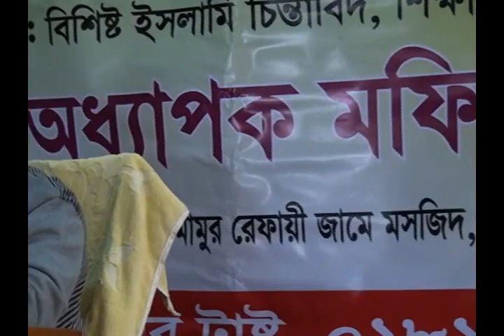কারবালা থেকে কি শিক্ষা পেলাম (Part - 1) New Bangla waz Mahfil 2016 By Prof Mofizur Rahman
Lecturer :  Prof Mofizur Rahman

Subject  : কারবালা থেকে কি শিক্ষা পেলাম